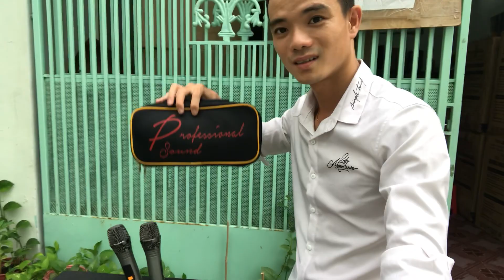Demo loa kéo mới 5Tấc